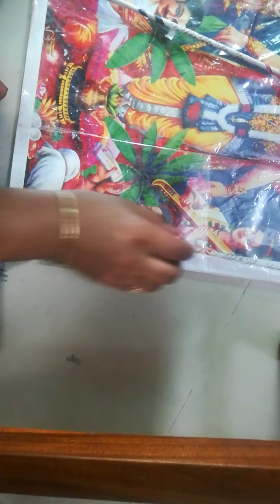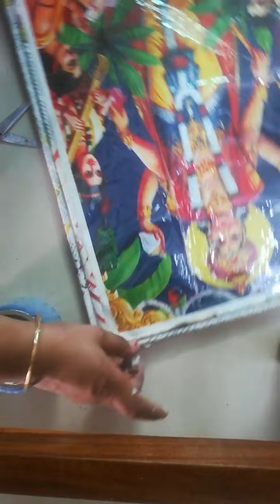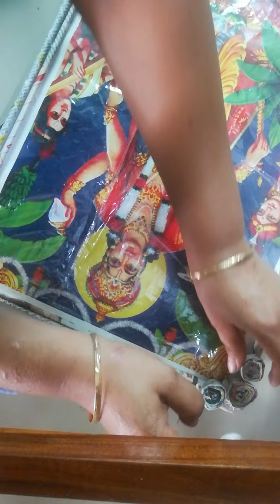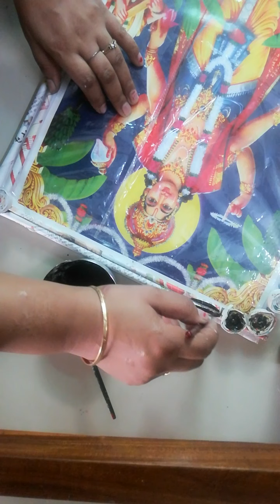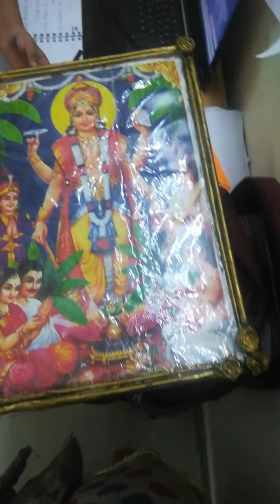Do photo framing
Use waste materials to fame any photo